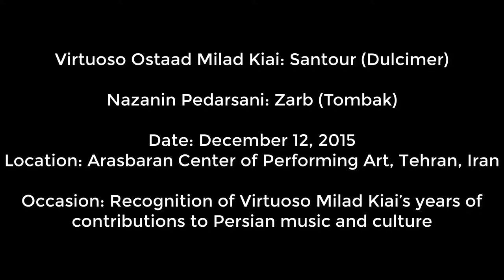Maestro Milad Kiai and Nazanin Pedarsani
Maestro Milad Kiai (Santour) & Nazanin Pedarsani (Tombak)

Occasion: Recognition of Maestro Milad Kiai’s years of contributions to Persian music and culture

Location: Arasbaran Center of Performing Art, Tehran, Iran